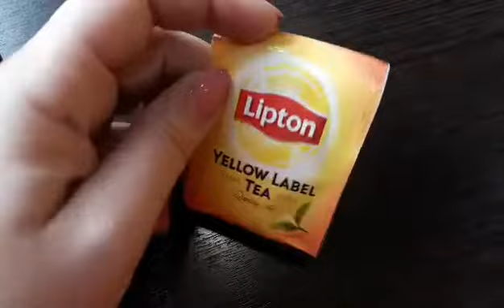Оранжевый понедельник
Пообещала раскрашивать каждый  день жизни в новый цвет. Гиринская Алёна